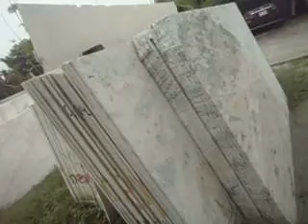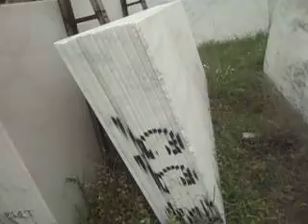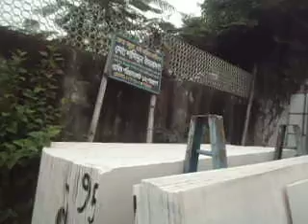NSO Trade International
All Kinds of Marble , Granite, Spanish Tiles, Building Materials Erc
Cell : Abdul Wahed - 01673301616, 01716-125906 Whats App-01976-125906
Dhaka, Bangladesh .